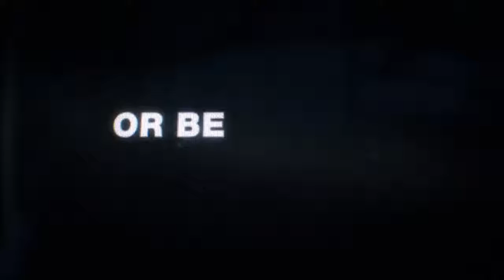Call of Duty Black Ops: Cold War - Know Your History - Trailer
A Activision vem cogitando o próximo jogo Call of Duty por um tempo, e agora finalmente sabemos como ele se chama e do que se trata.

Tudo é perfeitamente resumido pelo título: Call of Duty Black Ops: Cold War. Não, também não sei para onde vão os dois pontos nesse título. Esse é apenas meu melhor palpite.

A empresa provocou o jogo com um vídeo intitulado “Know Your History”, que mostra imagens do desertor da KGB, Yuri Bezmenov, discutindo agentes adormecidos na inteligência ocidental. Isso, combinado com o slogan, "Conheça sua história, de estar condenado a repeti-la", me leva a acreditar que será um thriller de espionagem - o que torna o apelido Black Ops mais adequado, na minha opinião.

Isso é tudo que realmente sabemos sobre o jogo até agora - não há nenhuma sequência de jogo no teaser, e a maior parte provavelmente terá que esperar até vermos o jogo na próxima semana. Por enquanto, podemos apenas especular, o que é sempre divertido.

O último jogo de guerra histórico da série foi a Segunda Guerra Mundial de 2017 e acredito que, supondo que o teaser implique um jogo quase histórico, seria o primeiro retorno da série Black Ops ao cenário da Guerra Fria desde BlOps II. Parte de mim se pergunta sobre a parte “inspirado por eventos reais”.

Embora todos os desenvolvedores de Call of Duty estejam, obviamente, pelo menos vagamente familiarizados com a história militar, nos jogos recentes eles não lidaram exatamente com o assunto com elegância.

Apenas no que diz respeito à Modern Warfare, os desenvolvedores foram acusados ​​de “lavar a Rússia” em um ataque histórico da Guerra do Golfo que na verdade foi executado principalmente por forças americanas.

Alguns também questionaram a inclusão de fósforo branco no jogo como um item utilizável. Isso não quer dizer que o desenvolvedor não possa fazer espionagem e espionagem historicamente precisas - muito pelo contrário, eu adoraria se Black Ops: Cold War fosse exatamente isso. Eu só me preocupo que vai acabar sendo Tom Clancy-conforme-dirigido-por-Michael Bay, só que menos interessante do que parece. Mas hey, é Call of Duty. Não importa o que aconteça, vou jogar e provavelmente adorar cada minuto. Além disso, eu sei que isso não iria acontecer, mas eu prefiro que a Activision deixe as equipes de desenvolvimento darem um suspiro e apenas nos deixe jogar Warzone por mais um ano antes de tentar lançar outro CoD no mercado.

Eu preferiria que eles aperfeiçoassem o Warzone, pois suspeito que muitos ainda estarão jogando até o final do ano. Então, novamente, tenho certeza que a Activision quer uma nova oferta de última geração, o que é compreensível.

De qualquer forma, aprenderemos mais sobre a Guerra Fria durante um evento de revelação em 26 de agosto.

Fonte: Call of Duty, thenextweb